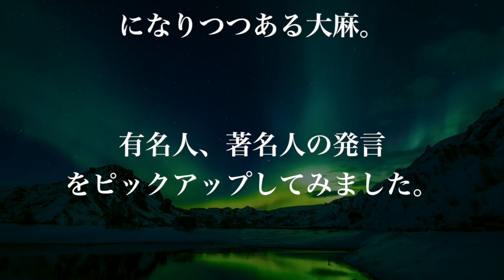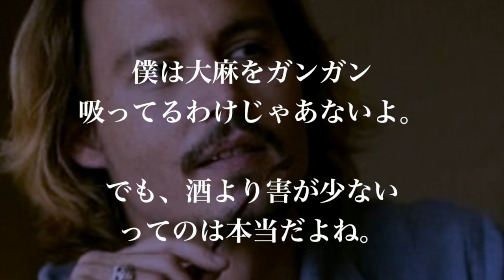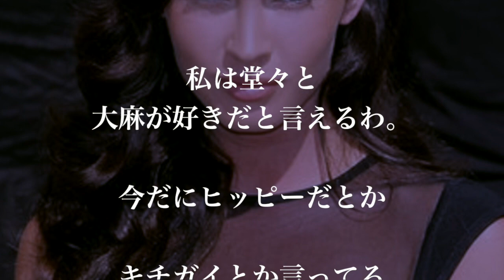レディーガガなど有名人 大麻について語る！ CBDや効能など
レディーガガなど有名人 大麻について語る！
 CBDや効能など
【カンナビス】

大麻の様々な知識や世界の情報などについて、　　　　　　　　　　教育に特化して配信している
『chカンナビス』です。

※現在日本では大麻取締法という法律があります。
このチャンネルは、この法律を遵守し、
犯罪を助長する目的は一切ありません。

また、ユーザーの皆様に対し、
暴力的な行為や薬物使用を扇動するような行為、
日本の大麻合法化運動を扇動するような目的は一切ありません。

一部抜粋ですが、

特別な許可を得た者(大麻取扱者)以外は
大麻草の栽培、研究、売買、譲渡、などをしてはいけません。

我々日本人はこの法を犯すことは絶対にいけません。